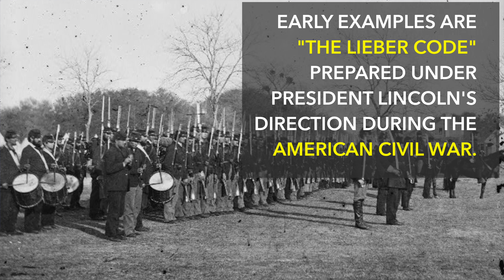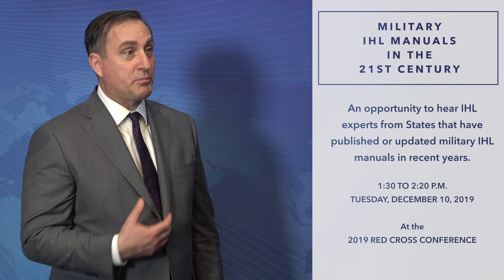Military Law of War Manuals in the 21st Century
At the 2019 International Conference of the Red Cross and Red Crescent, the United States and partner countries will co-host a discussion of Military Law of War Manuals as a key tool used by many
 States to disseminate international
humanitarian law (IHL) effectively and to
facilitate IHL implementation by their armed
 forces.

Read more and see examples of Law of War Manuals from a variety of countries at: